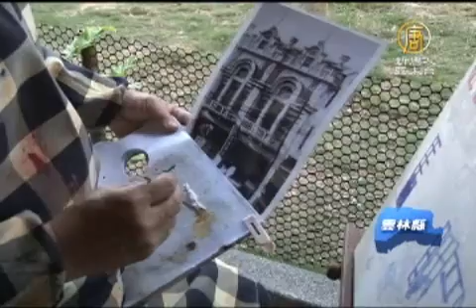校長退休投入油畫 尋回新生命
【新唐人亞太台2012年3月2日訊】帶您來看到，雲林西螺有一位素人畫家蘇文俊，自國中校長退休後，半年前參加社區大學找到人生的第二春，現在在延平老街租了小店面，每天投入大量時間畫畫，讓他找到生命第二春，也結交了許多知音 。

從國中校長轉換身份成為素人畫家，蘇文俊在西螺延平老街租下的小店面，慕名而來的人相當的多，投入油畫創作才半年，作品已相當多元豐富。

西螺素人畫家 蘇文俊：「這是油畫班老師逼我們要交的作業，這是平生第一次，很認真去畫一張油畫，畫完了老師說你的不必改了，因為她說你的筆法跟別人都不一樣，不必改了，你自己畫就好了。」

在不同的學校擔任過教職，校園，時常是蘇文俊的畫作題材。

西螺素人畫家 蘇文俊：「這是我第一次畫，真正去畫大片水面積的倒影，也嚐試了好幾次，我故意把房子顏色把它放鮮明。」

這些作品中，他最喜歡麗江古城這一幅，他說他的願望就是把一生中拍過的美景，一一畫出來，老同事都十分欣賞。

彰化溪州國中美術老師 陳惠君：「蘇校長他很厲害，他學了半年多的時間，就可以表現的很好，把明暗的效果、層次，牆壁斑剝的感覺表現出來，他還滿會使用顏色，就是很大膽的顏色，讓畫面看起來很豐富，然後層次很多。」

邁入花甲之年，在繪畫藝術創作中，尋到生命的第二春。

新唐人亞太電視台 廖立雰 台灣雲林採訪報導

其他推薦:
《神韻》《SHEN YUN》